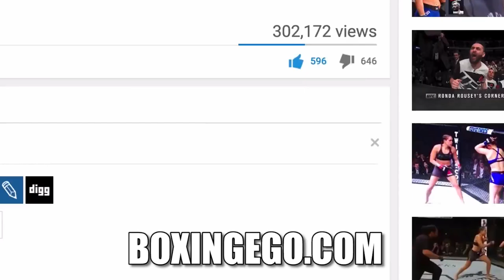SERGEY KOVALEV FACE-OFF ELEIDER ALVAREZ (TOUGHEST CHALLENGE SINCE ANDRE WARD LOSSES)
KOVALEV V ALVAREZ FACE OFF (LIGHT HEAVYWEIGHT)

VIDEO CREDIT: MAIN EVENTS